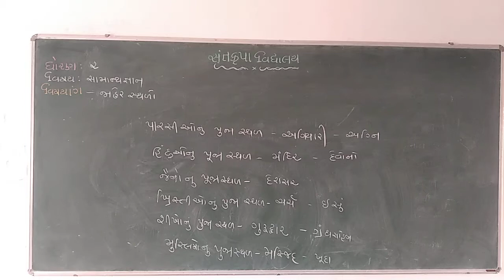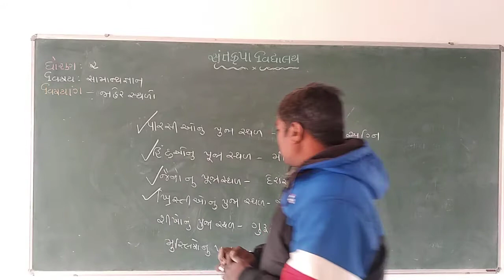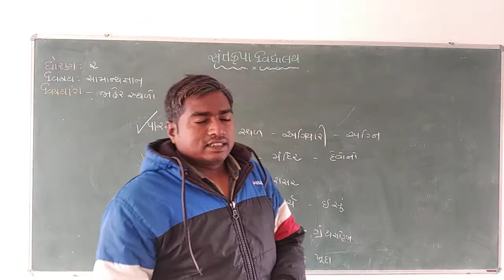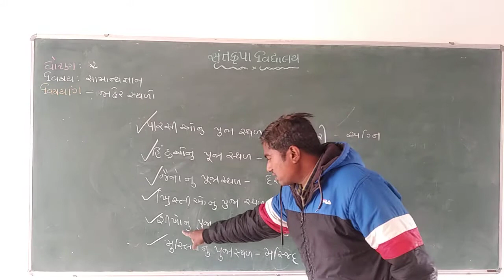skvnkt-std-2 સામાન્ય જ્ઞાન- જાહેર સ્થળો